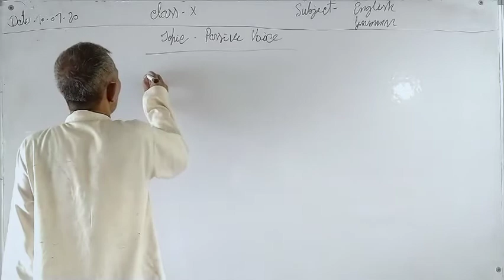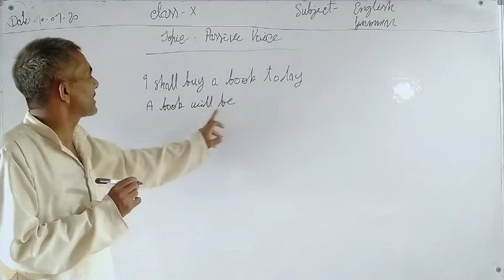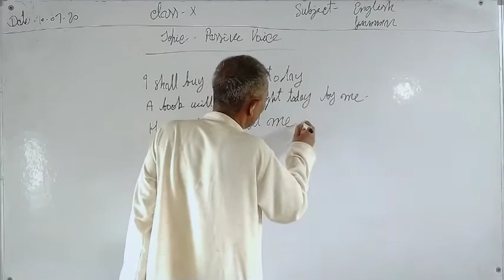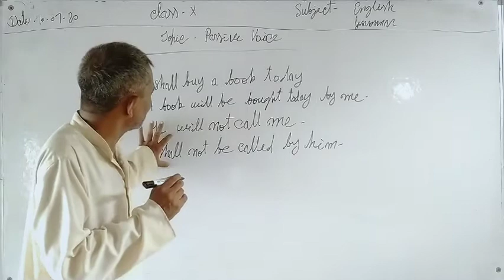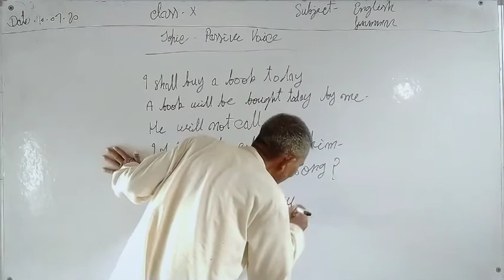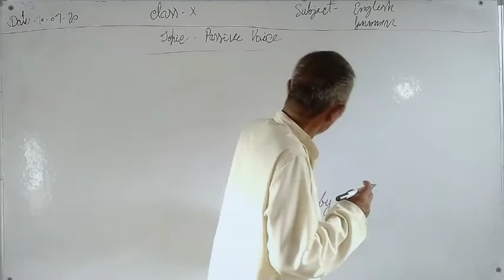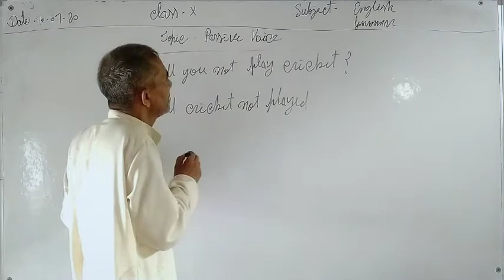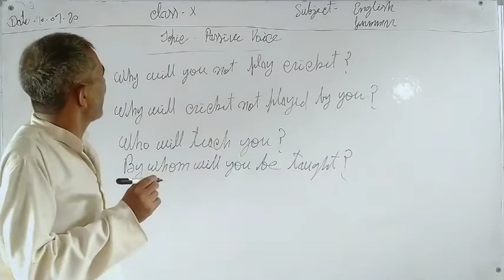Class-10th English Grammar Topic-Passive Voice